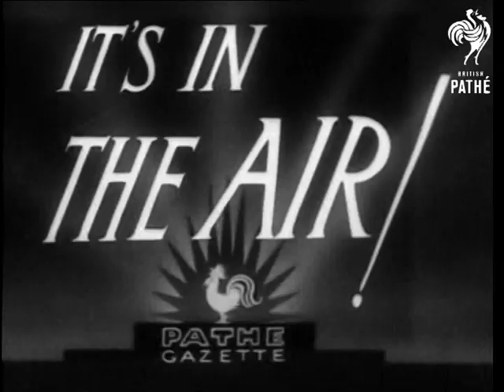Meet Flying Officer Bush (1944)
Title reads: "Meet Flying Officer Bush".

Various shots of group of RAF (Royal Air Force) officers sitting around camp fire at edge of fighter station.  Sitting with them is an Alsatian dog, his name is Flying Officer Bush. M/S of the  airmen leaving for bombing raid, they pat and stroke the dog in turn as they leave.  Various shots of the dog watching  aeroplanes taxi out and take off.

The dog is named after his original owner who was killed in action.  The rest of the squadron adopted him.  The eldest member of the squadron will keep the dog permanently.

The loyal dog, now alone, goes back to edge of airfield and just waits.  When he hears the planes return the dog goes out onto airstrip to watch the Mustangs land.   As the airmen walk across the field the dog runs to meet them, wagging his tail.

He realises one airman is missing and goes back to the airstrip to wait.   Dog makes an extra fuss of welcoming this airman.  More shots of the group together again, relaxing by edge of field.  The men all have cups of tea, so does the dog!  Very touching.
 FILM ID:1358.25